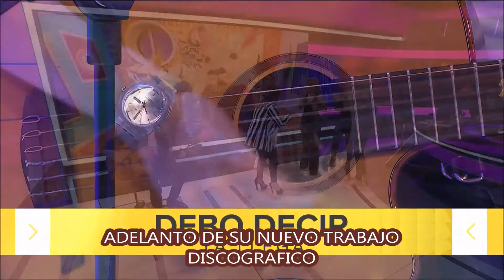LEO GARCIA. CUANDO QUIERAS DONDE QUIERAS (gentileza Amèrica TV)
MIENTRAS ESPERAMOS EL NUEVO DISCO DE LEO GARCÍA ESCUCHAMOS UN ADELANTO DEL DÍA QUE SE PRESENTÓ EN INFAMA EN MARZO 2019. LA CANCIÓN ES UN CLÁSICO DEL CANTANTE CATALÁN DJANGO.
GENTILEZA AMÈRICA TV